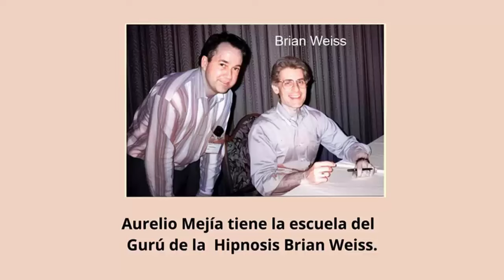6157 Empoderar, dejar de fumar, bloqueo inglés, miedos, tristezas, divorciando. Aurelio Mejía hipnos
Hipnosis introspectiva por Aurelio Mejía a distancia, en línea por internet. Empoderar, dejar de fumar, bloqueo inglés, miedos, tristezas, divorciando. 2 septiembre 2024.

CURSOS DE HIPNOSIS EN 2024:
Medellin, Colombia: 2, 3 y 4 noviembre.